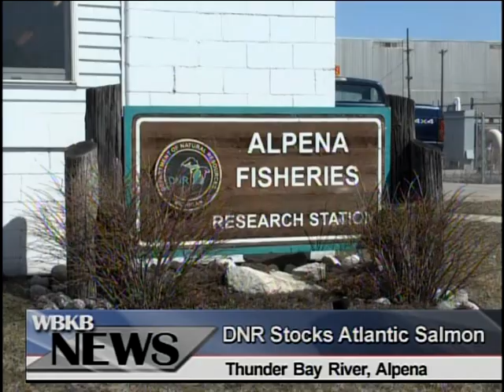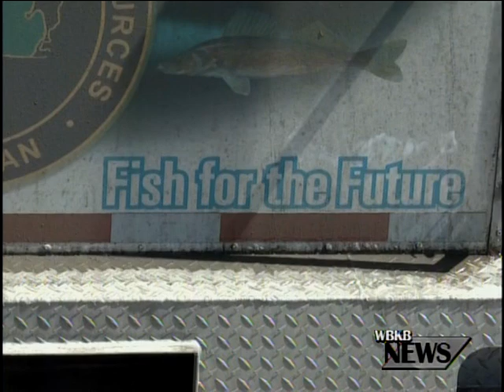Lake Huron Stocked With Salmon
After three years of study and preparation, today 20 thousand yearlings Atlantic salmon were released into Alpena's Thunder Bay River. These Atlantic salmon made the trip across the state from the Platt River state fish hatchery, raised from British specifically for this purpose. Alpena was chosen as the first port south of the Mackinaw Bridge on Lake Huron to be stocked with Atlantic salmon. These bright silver fish are genetically triggered to swim to the ocean, so the DNR says these fish should head out to the big lake in the next few days.